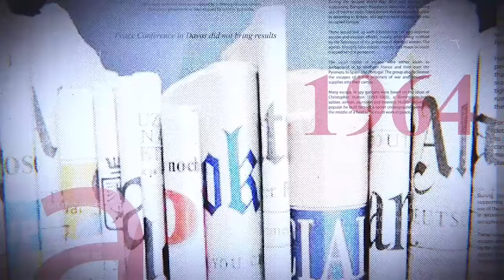ROGER TSHISEKEDI RETIRÉ, MUKAMBA DÉSIGNÉ, SAMA LUKONDE PERSISTE: QUI SERA ELU ?